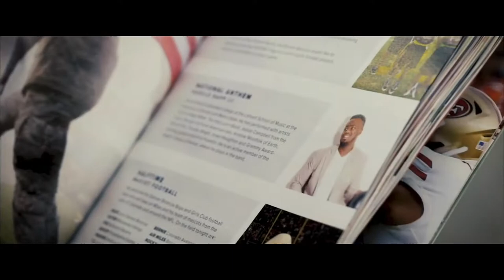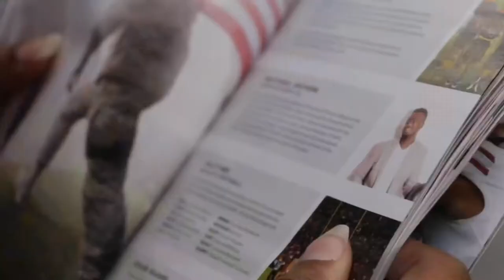NFL Denver Broncos vs Arizona Cardinals national anthem performance by saxophonist Harold Rapp III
NFL Denver Broncos vs Arizona Cardinals national anthem  performance by saxophonist Harold Rapp III.  08/29/2019
@haroldrappiii - Facebook/Instagram//LinkedIn/Snapchat/Twitter

Video by HiKoncept Image Branding